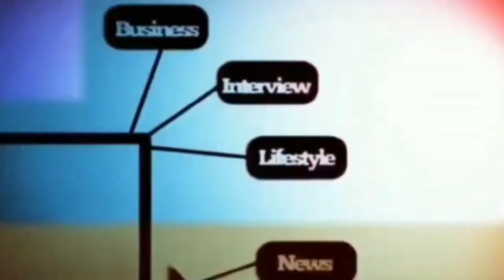PUJIANTO MALU KOTA SERANG JADI PENAMPUNGAN SAMPAH